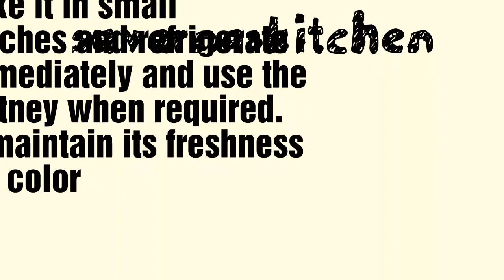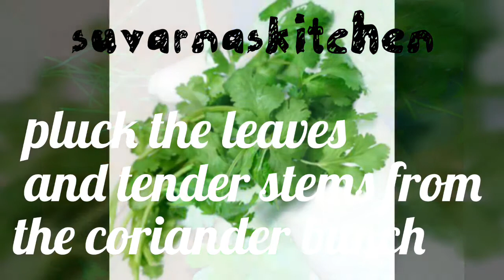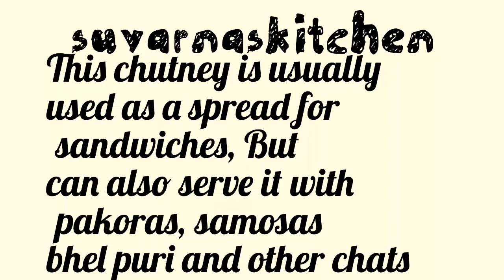Green chutney for Sandwiches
mint coriander chutney recipe – this is an easy chutney recipe made only few ingredients – which are easily available in your kitchen, namely fresh mint leaves, coriander leaves, green chilies and ginger.